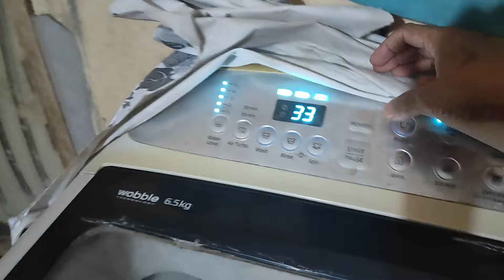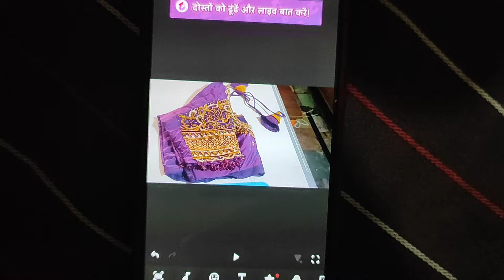6 am to 9 pm, చాలా దరిద్రం గా గిడిచింది రోజు అంతా.